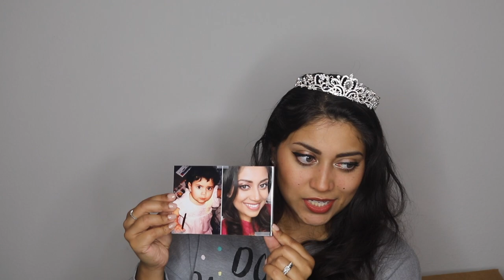FRIENDS Birthday Party! - What I Got for My Birthday - PART 1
OPEN ME!!! :)

Here is PART 1 of my Birthday series! Get ready for some awesome hauls and gift ideas!

Get your own Boxycharm!
Sange-VSEZIIXA